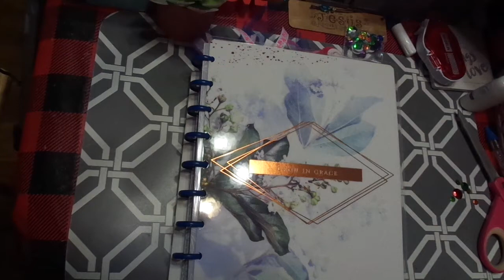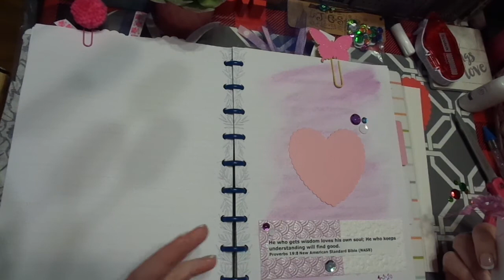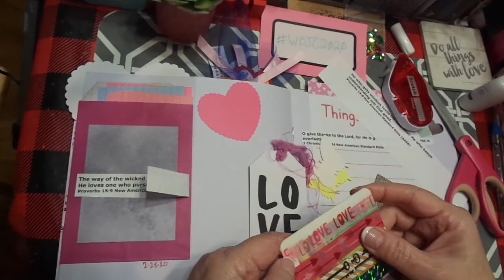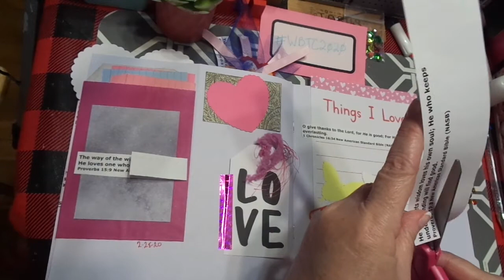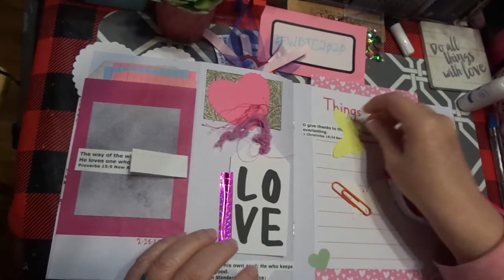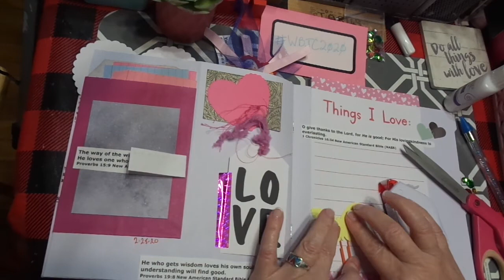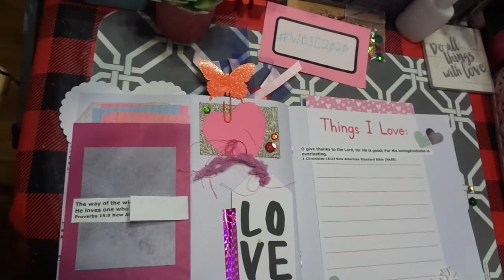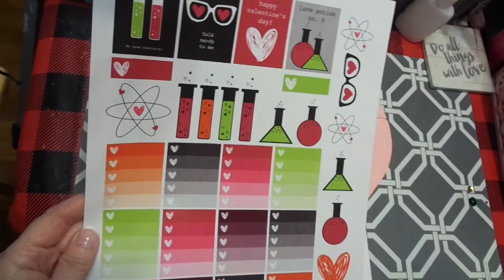WBJC2020 WINTER BIBLE JOURNALING CAMP 2020 DAY 17